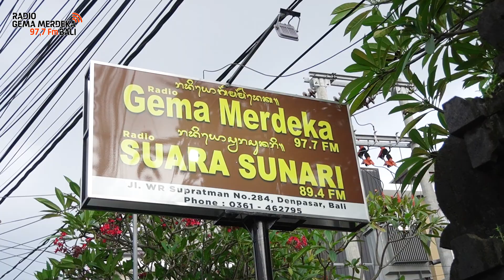KUPAS "KUNJUNGAN PENDENGAR SETIA RADIO GEMA MERDEKA"